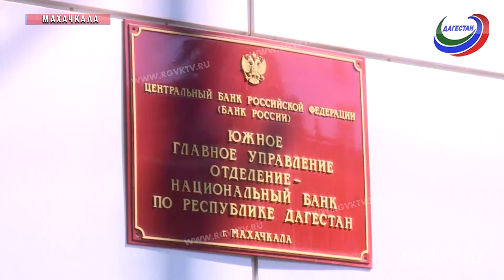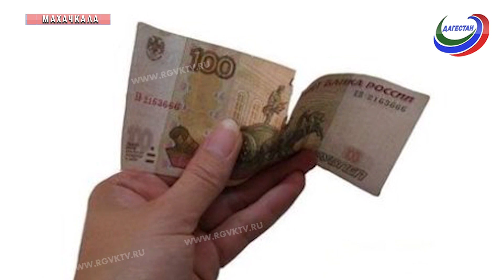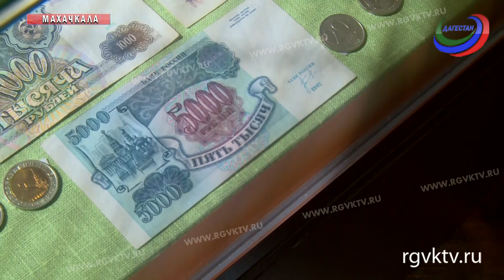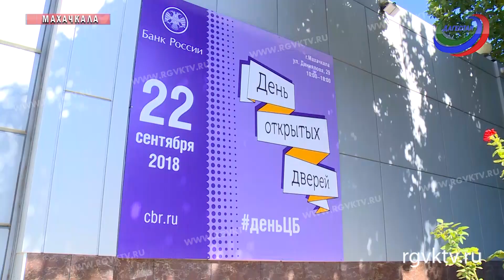Банк России провел в Махачкале день открытых дверей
Телеканал РГВК Дагестан, сюжет К.Абдулазизова
Увидеть то, что обычно скрыто от посторонних глаз, на мгновение почувствовать себя миллионером и узнать тонкости профессии. В Банке России прошел День открытых дверей. Все желающие могли не только узнать много нового о банковской системе в целом, но и научиться разбираться в предлагаемых финансовых услугах.